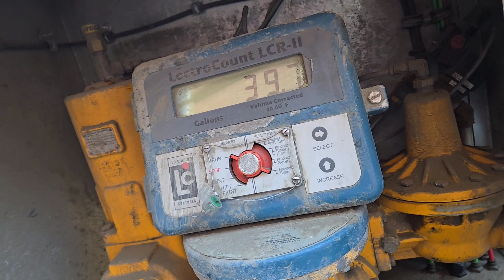Stephanie Wood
Stephanie Wood, driver for Cota and Cota Fuel Oil in Bellows Falls, delivers fuel to customers around the area, even when temperatures drop.